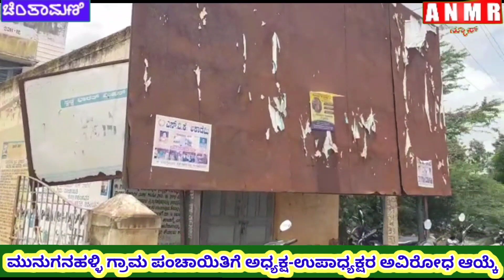ಮುನುಗನಹಳ್ಳಿ ಗ್ರಾಮ ಪಂಚಾಯಿತಿಗೆ ಅಧ್ಯಕ್ಷ- ಉಪಾಧ್ಯಕ್ಷರ ಅವಿರೋಧ ಆಯ್ಕೆ